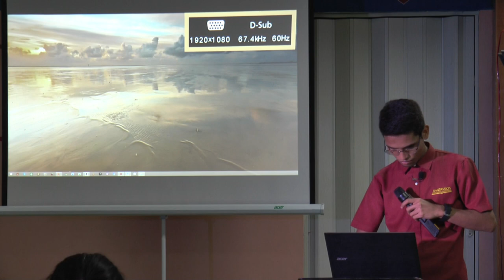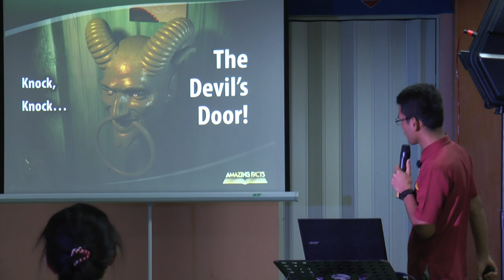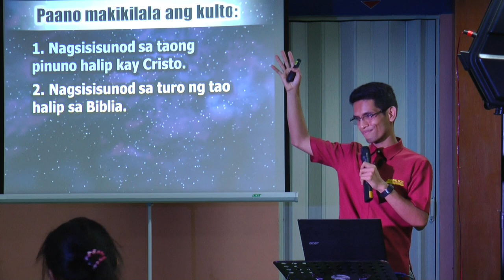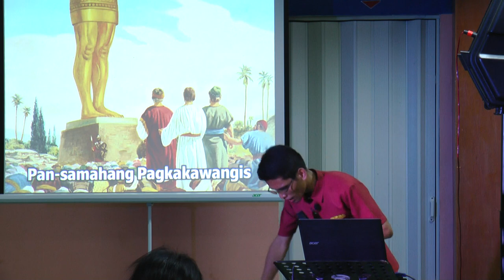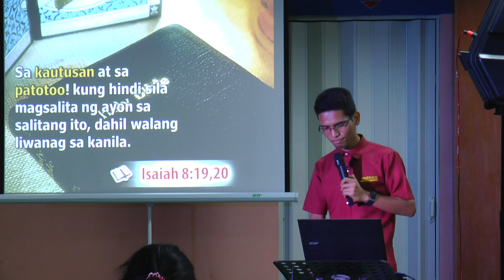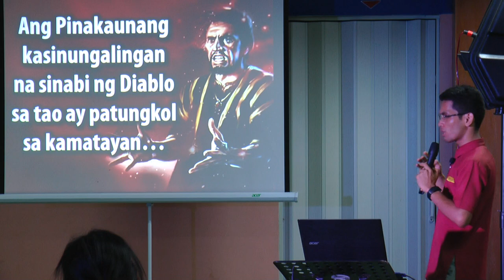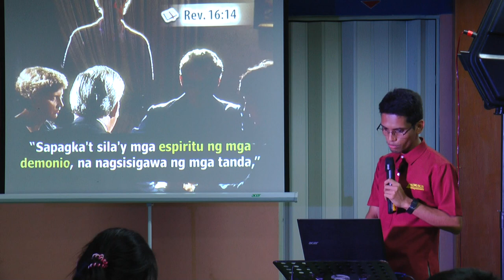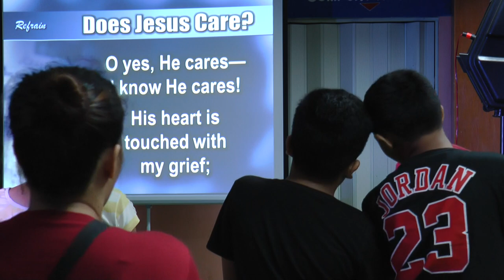12 The Devils Door - Tagalog Bible Study - Ib Marlou Pondara